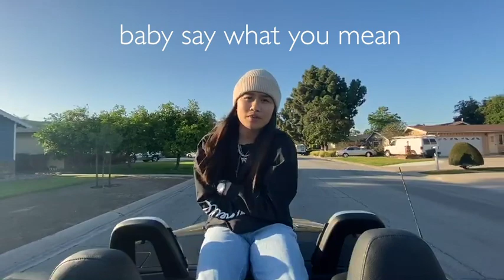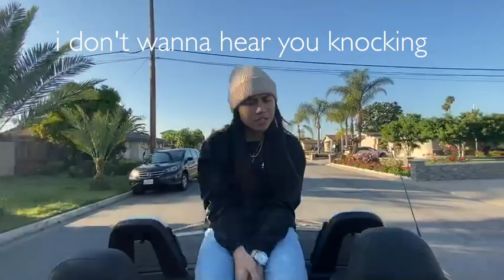WEEKEND - Emily Vu (Official Lyric Video)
"Weekend" Official Lyric Video out now!! Love you guys and thanks for all your support!

MADE BY BAXTER STAPLETON

WEEKEND LYRICS:

VERSE:
baby say what you mean
cause i don't wanna be another thought just gone with the breeze
i called you on the phone cause i just wanna know what you need
got me fallin' to my knees
can't let go
cause all i know. is

PRE:
days were getting better by the second
all the shit i said to you i meant it
these feelings started to deepen
but you were gone by the weekend

CHORUS:
all these feelings started to deepen
cause you were gone by the weekend
swimming in the alcohol
baby i don't wanna get involved
i don't wanna hear you knocking on my door
babe

VERSE:
remember when you said
that you were gnna be one i'd hold every night we go to bed
now i'm thinking all along you were someone that i made up in my head
got me caught up in my head
now all that i can think about is what we could've been. cause

CHORUS:
babe

BRIDGE:
with all that you choose some day you're gonna pay all your dues
no matter where you go, you won't know all the ways you hurt me, all the things you did

CHORUS:
babe

POST:
i don't wanna hear you knocking on my door babe